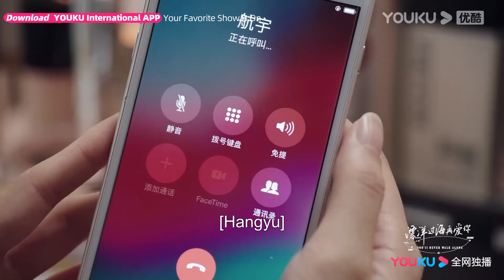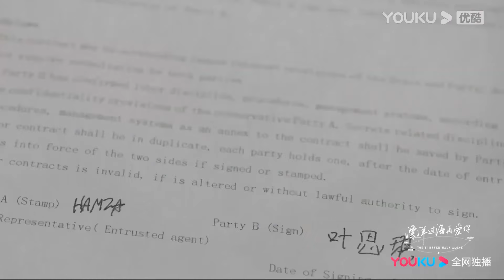ENGSUB【漂洋过海再爱你 You'll Never Walk Alone】预告EP01-04：夏缘被婆婆PUA，砸场相亲局！| 陈学冬/宋轶/徐洋/李蒙萌 | 爱情 剧情 | 优酷 YOUKU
★主演：陈学冬/宋轶/徐洋/李蒙萌/韩童生/熊乃槿/吕行/蒋诗萌/白梓轩/王驾麟/王术一/李晓川

【漂洋过海再爱你 You'll Never Walk Alone】公司高管夏缘，在30岁生日来临之际准备与男友宋航宇订婚，看似事业爱情双丰收。可订婚宴上，未婚夫竟然失踪了。夏缘打听到宋航宇斩断一切去了国外，决定放下一切给自己一个交代。另一边，与夏缘有过节的郝未来，被父亲安排出国打工磨炼。95后女孩叶思琪和乔彬闪婚闪离，一时头脑发热想要追寻新生活的叶思琪也踏上了旅程，为离婚后悔的乔彬追随叶思琪的脚步到了国外。四人在阴差阳错下结伴上路。这一年，四人去到农场、餐馆、酒庄、游乐场等多个地方打工。丰富了旅程也各自有了自己新的人生整理。一年时间，有人放下执念、有人理解了现实人生、有人勇敢踏出了坚实创业的一步、更有人在起起落落中遇见真爱。

00:00 The International Website youku.tv is now available!
02:00 Download YOUKU International APP to get early access to the full show